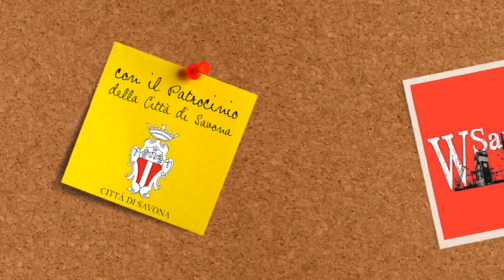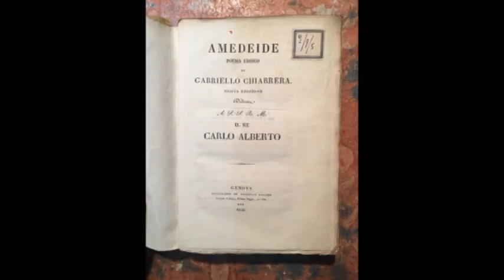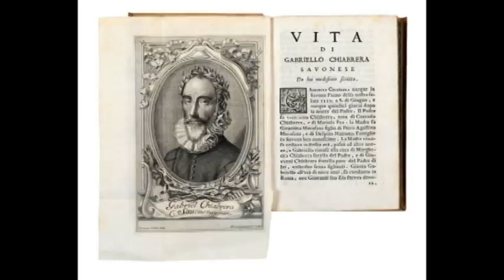GABRIELLO CHIABRERA - WSavonaInArte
Siamo orgogliosi di presentarvi il personaggio simbolo della città di Savona, il poeta Gabriello Chiabrera!